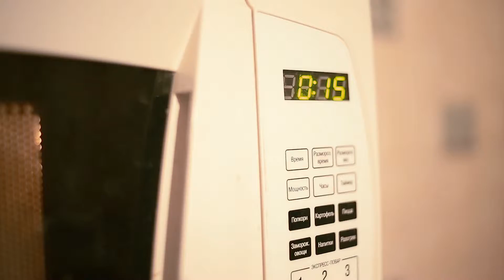История одного борща